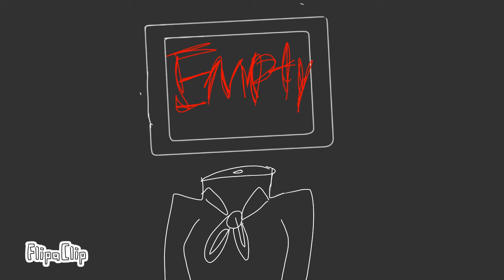Empty[meme]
character is mine but song from jaiden animations